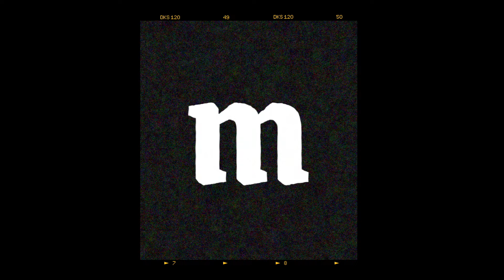[FREE] DRAKE TYPE BEAT - "WITHOUT U"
You can use this beat without a lease and keep 100% profit on YouTube & SoundCloud.
If you want your song on DSPs like Spotify & Apple you must buy a lease.
Any songs with no license on DSPs or Content ID will be taken down.

For free use, credit me in the description of your video [PROD. MALDON x @prodpizzle ]

ALL OF MY BEATS (BUY 2 GET 1 FREE)

164 BPM
G MINOR

DRAKE TYPE BEAT, FREE TYPE BEAT, FOR ALL THE DOGS TYPE BEAT

This free drake type beat is based on Drake's recently released album titled "For All The Dogs". For All The Dogs by Drake is an album with production styles very similar to the drake type beat in this video. This free drake type beat is free to use in YouTube Videos, Twitter Videos or Instagram Videos as background music or as an instrumental for your song. However, a license is needed for your song on this drake type beat to be posted anywhere else. Thank you for listening to this free drake type beat that I produced in 2024.